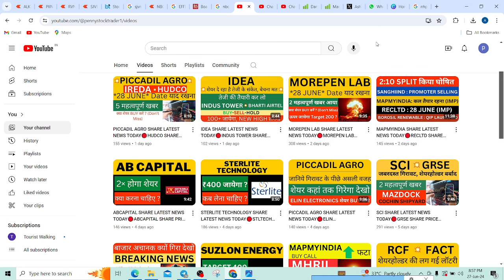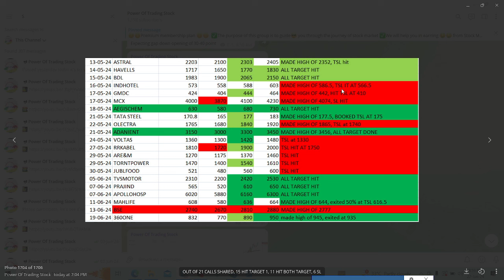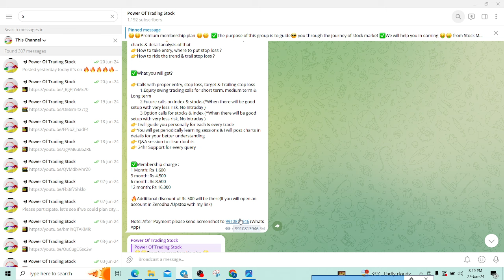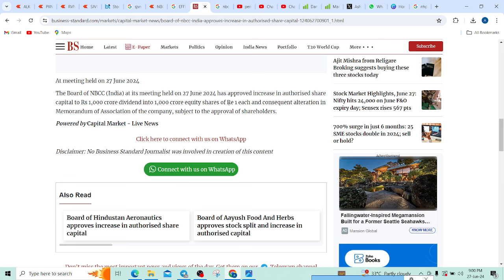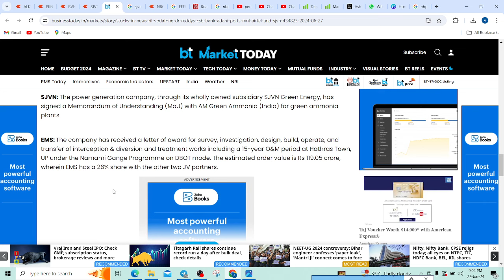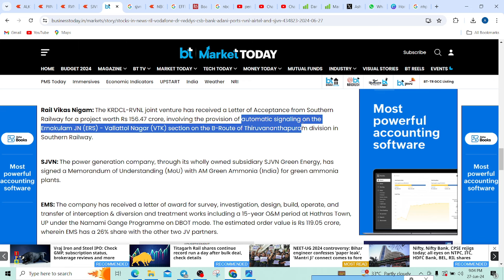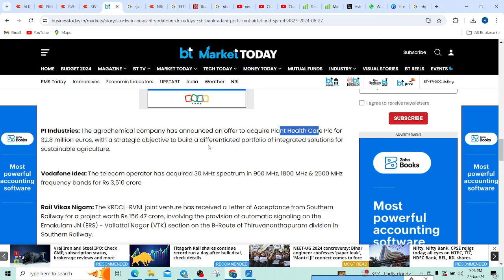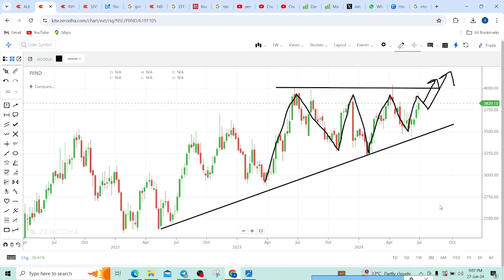NBCC SHARE LATEST NEWS TODAY🔴RVNL SHARE PRICE TARGET TOMORROW🔴SJVN SHARE NEWS ANALYSIS🔴PIIND SHARE🔴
NBCC SHARE LATEST NEWS TODAY, RVNL SHARE PRICE TARGET TOMORROW, SJVN SHARE NEWS ANALYSIS, PIIND SHARE TARGET,